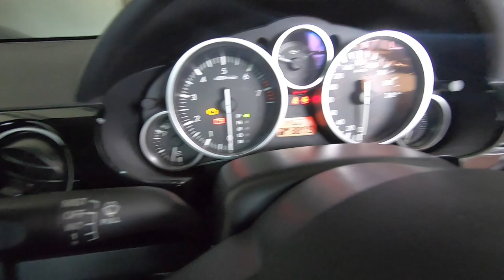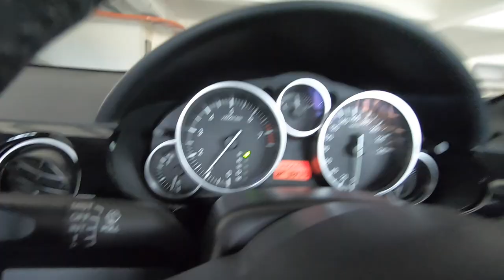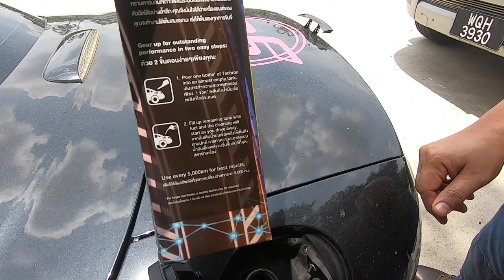So I Try Something I've Never Tried Before With My Mazda MX-5 Miata | EvoMalaysia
Do additives really work?